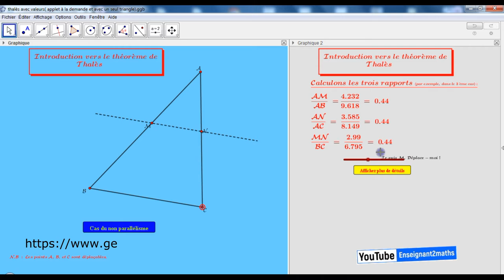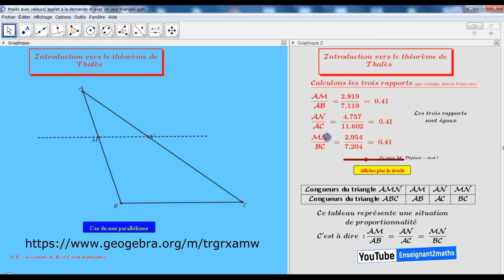MAJ de l'applet interactive sur le théorème de Thalès. تحيين برمجية تفاعلية لتقديم مبرهنة طاليس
* Ajout du cas de non parallélisme.
إضافة حالة عدم التوازي.